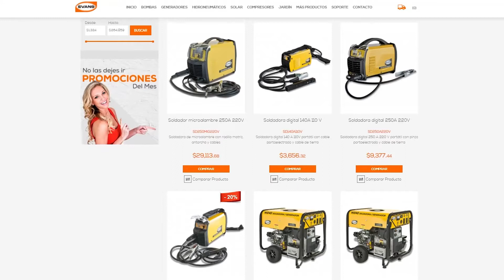Soldadoras EVANS®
¿Estás buscando tu aliado en soldadura para tu taller o construcción?

En Evans encontraras la mejor opción en soldadura ligera y pesada.
Contamos con soldadoras digitales de 110 y 220V; de multiprocesos que pueden ser utilizadas con microalambre o electrodos; y para trabajos donde no hay acceso a energía eléctrica te ofrecemos soldadoras generador con motor a gasolina.